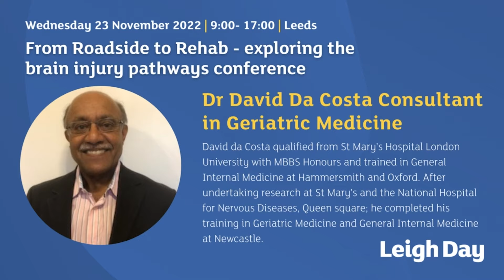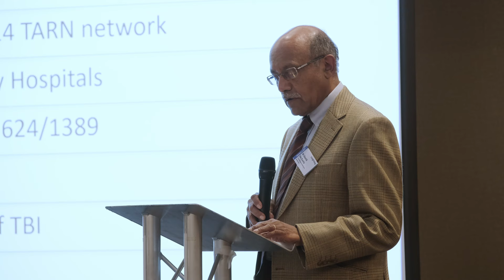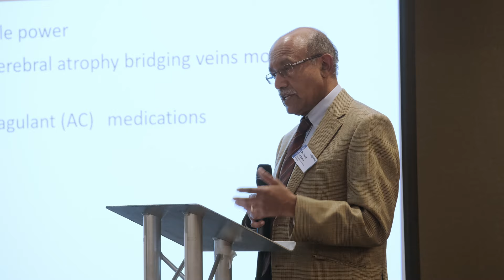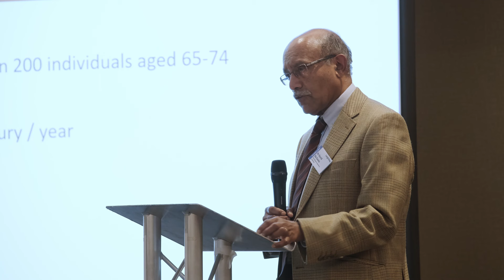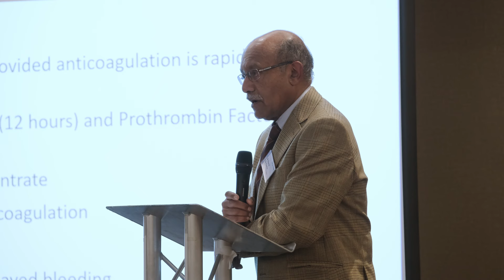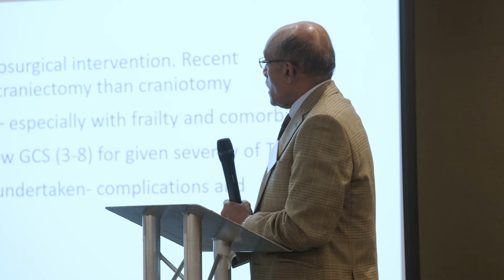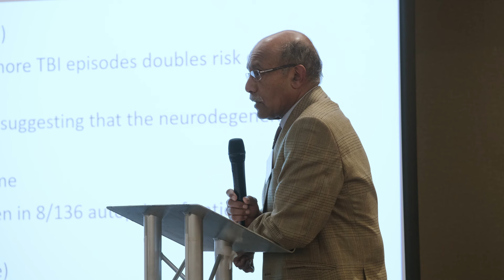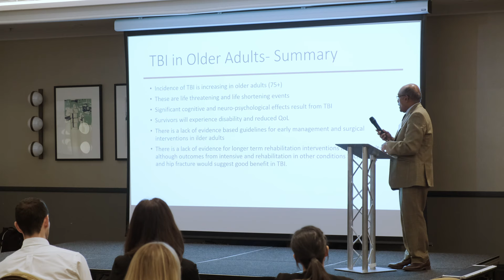From Roadside to Rehab Conference, David Da Costa- TBI in Older Adults